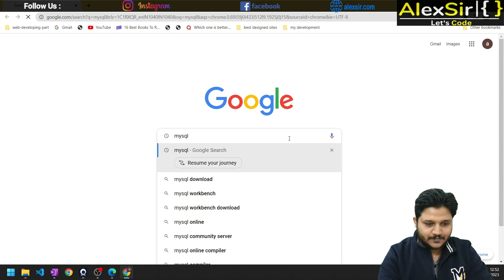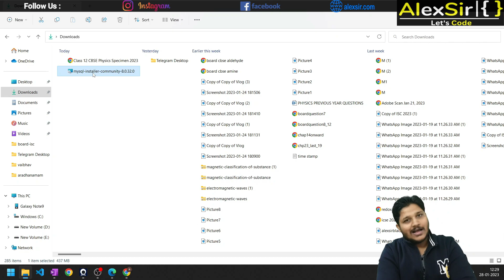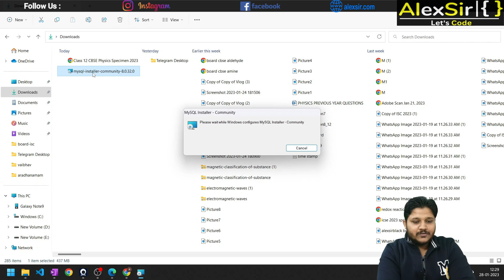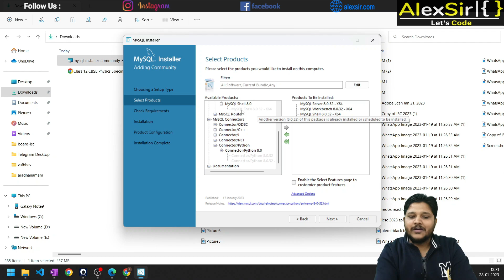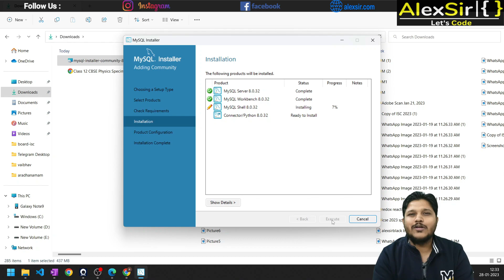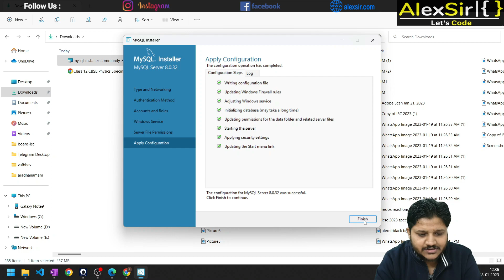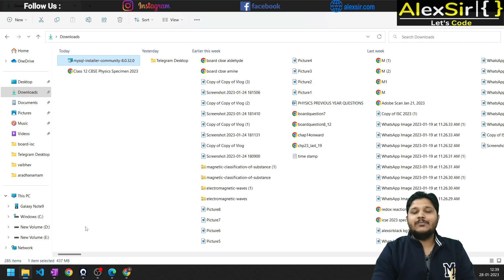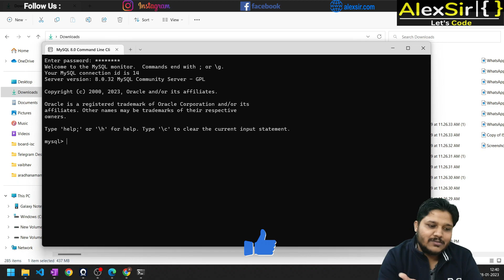MYSQL INSTALLATION | CLASS 12 CBSE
How to install mysql